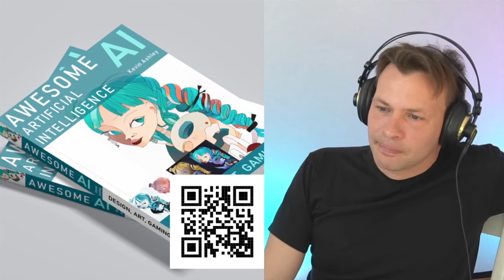Kevin Ashley on AI for Design Art and Games [TECHNOLOGYANDFRIENDS 651]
Kevin Ashley has a new book titled "Awesome Artificial Intelligence: Design, Art, Games", which shows how to use AI to create and enhance artwork. He talks about the theory behind this and how to get started.

Kevin's first book

Betsy Edwards's book